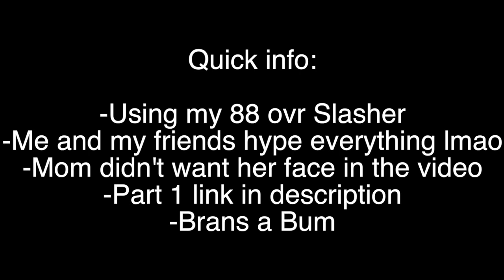MY MOM DUNKS FOR THE FIRST TIME!!!-NBA2K17 MYPARK MOM PLAYING PARK PART 2!!!